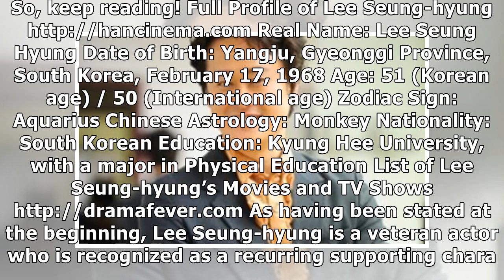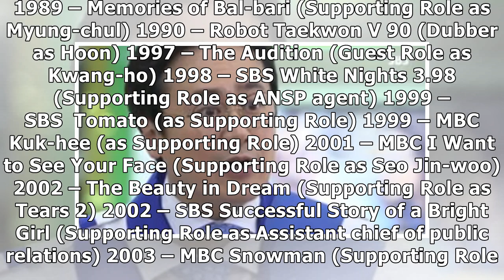Full Profile of Korean Actor Lee Seung-hyung